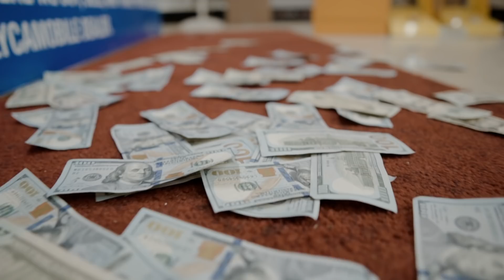EBN - No Rap Cap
Artist - EBN
Song - No Rap Cap